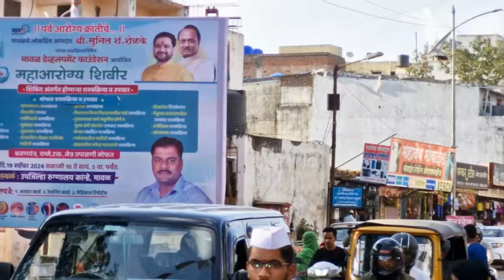मावळमध्ये कोणाची चर्चा ?